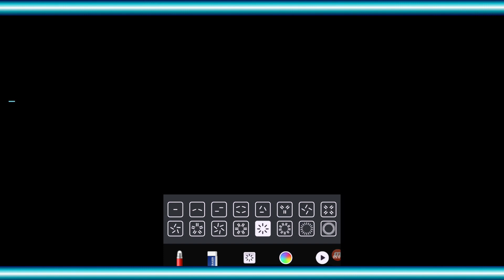Curso Gratis de Mandalas de Neón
Éste mini curso te llega gratis cuando adquirís el curso de DIBUJO Y PINTURA DIGITAL INTUITIVO, tenés q entrar a mi web y ahí lo compras a precio de promoción.